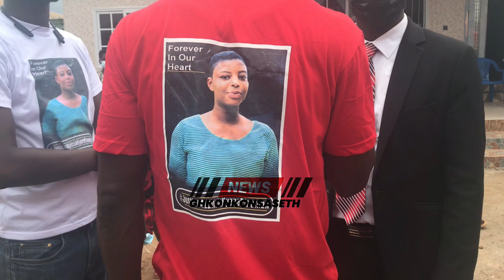Tears as Leticia Kyere Pinaman: 14 year old laid to rest. Family Add Cutlass and Curse whoever ..!!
Leticia Kyere Pinaman: ‘My 15 year old daughter no commit suicide’ - Father cry foul play

Leticia Kyere Pinaman Funeral

leticia death

Leticia Kyere Pinaman: 14-year-old died unnaturally - Komfo Anokye Pathologist says

A pathologist at the Komfo Anokye Teaching Hospital has ruled the death of Leticia Kyere Pinaman as unnatural

The father of the 14-year-old student who allegedly committed suicide, Williams Kyere, says he suspects the school authorities

Leticia of the Miracle Educational Academy Junior High School allegedly took her life in the school

What killed Leticia
Girl recently killed herself 2021 in Ghana
Miracle Senior High School Sunyani
SHS student hangs herself
JHS girl hangs herself
Girl hangs herself at school 2020
Leticia Kyere
Recent suicidal deaths near me